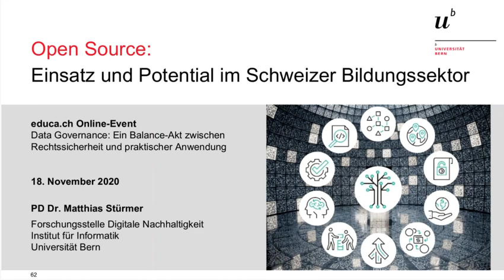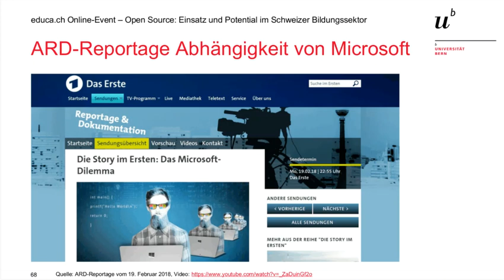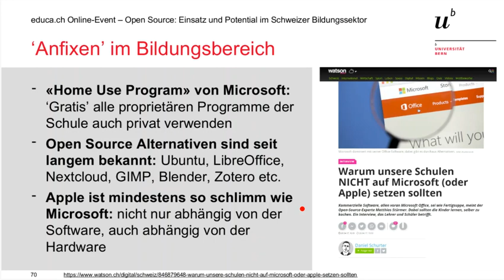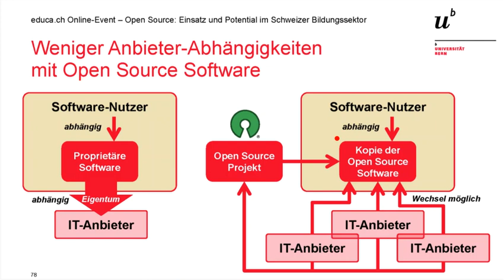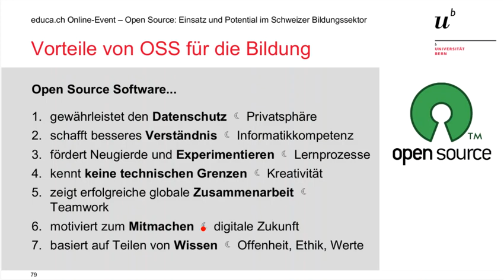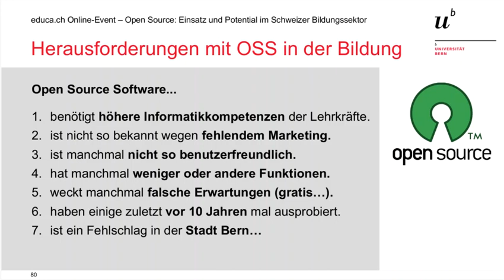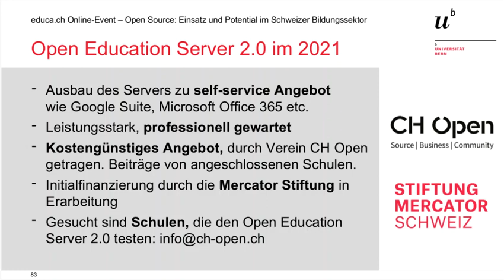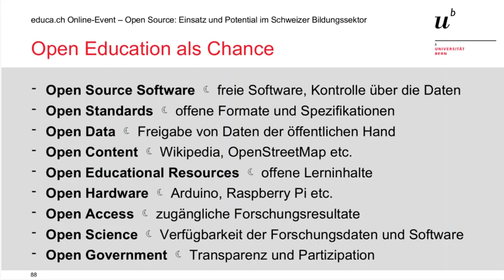Open Source: Einsatz und Potential im Schweizer Bildungssektor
PD Dr. Matthias Stürmer, Universität Bern und Verein CH Open

Online-Event von educa.ch am 18. November 2020
Data Governance: Ein Balance-Akt zwischen Rechtssicherheit und praktischer Anwendung